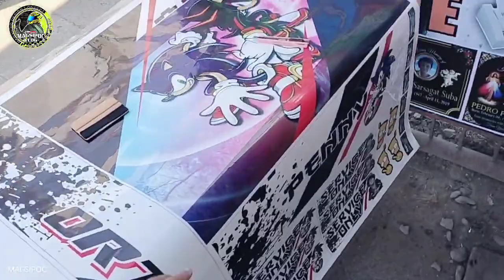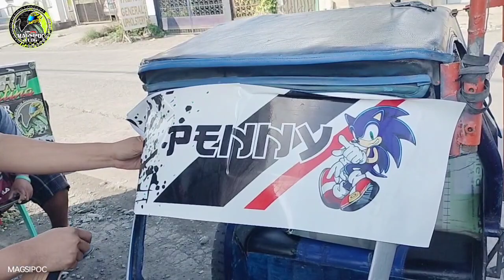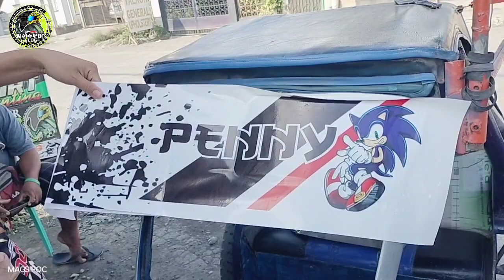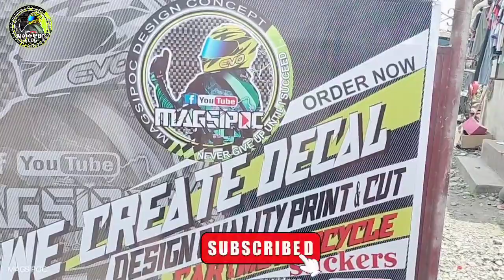Sticker installation sa tricycle / Sonic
Lumang tricycle mo Lodi papagandahin ko? Tara dito sa shop ko babalutin ko na yan ng sticker may design pa.